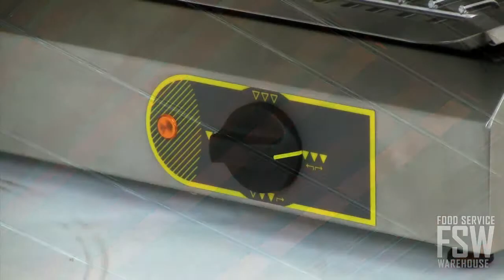Equipex Finishing Oven Video (SEM-60)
This video features the 24" Precision Finishing Oven (SEM-60) an advanced and precise salamander boiler designed to meet the needs of elite chefs. The finishing oven also features Equipex's high speed quartz heating elements. Additionally, this video also touches on other beneficial features of this Equipex precision finishing oven including Easy access pull out bottom tray, moveable top and a stainless steel finish.

FoodServiceWarehouse.com strives to provide a world-class experience in foodservice procurement by offering an unprecedented level of education, combined with incredible service and an extensive product offering, thereby empowering foodservice operators to make their own businesses more successful.